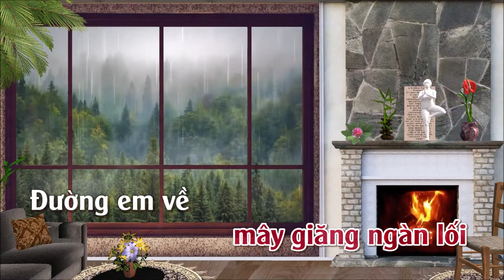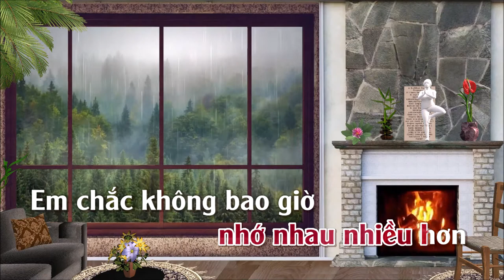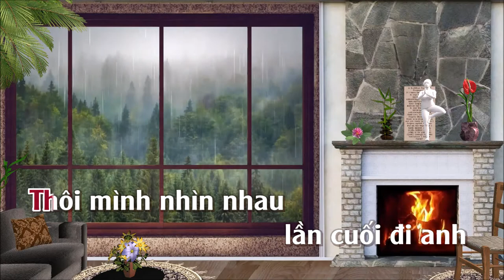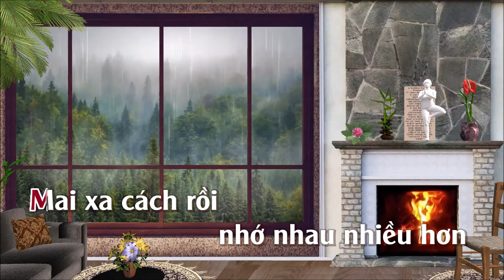Nhìn Nhau Lần Cuối | Karaoke | Tone | Nữ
Nhìn Nhau Lần Cuối
Tác giả: Anh Thái